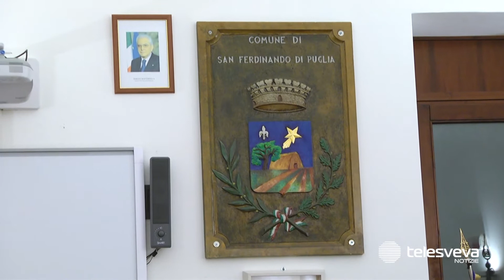S. FERDINANDO | Giacomo Demichele è il nuovo presidente del consiglio comunale